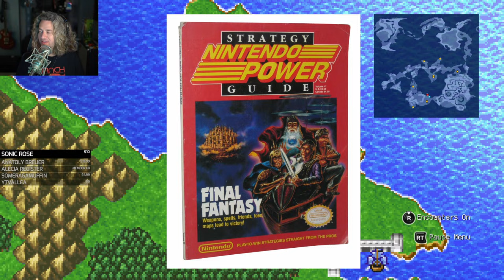FINAL FANTASY 1 CONTINUES! (Part 2 of 4) | Garrett tries to beat the Pixel Remaster in 1 week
The goal for this week is simple: Beat the first Final Fantasy. Live Monday, Tuesday, and finale on Thursday (and an emergency stream on Wednesday if I don't think I can beat the game in 3 days). The only Final Fantasy games I've played are X, X-2, and XIV. Let's go!